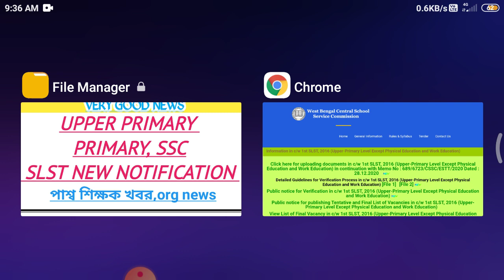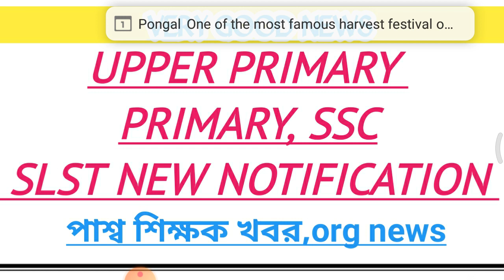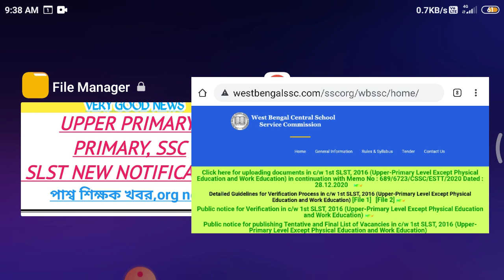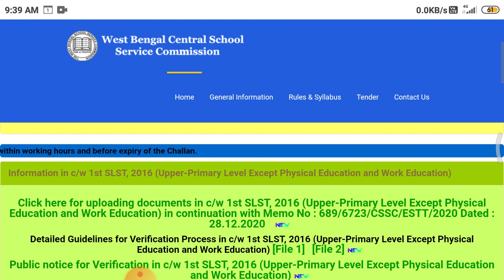Upper primary, primary admit card,ssc new notification, org news,para teacher update,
Success-Quest
upper-primary-update
geograpgy_ bengali_history